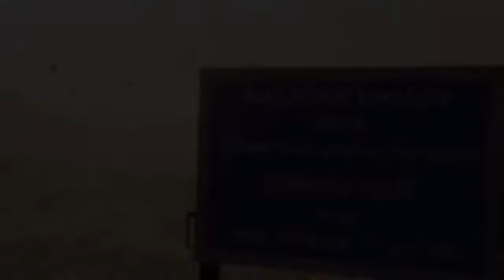FAUG OFFICIAL TRALER ||FAUG GAME TRALER